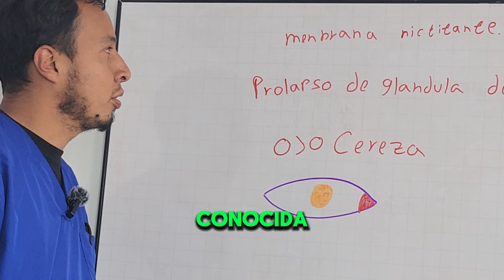Cuida los ojos de tus mascotas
¡Ojo de cereza en mascotas!

¿Tu peludito tiene una bolita roja en el ojo? ¡No te alarmes! ¡El ojo de cereza es tratable!

Con atención médica oportuna, tu mascota puede volver a tener una visión saludable y una vida feliz.

VETMAK ❤️💚

Instagram principal: Vetmak_clinica
Ubicación: Cra. 70b 5b-38, Bogotá/Nueva Marsella

Si tienes dudas nos puedes escribir